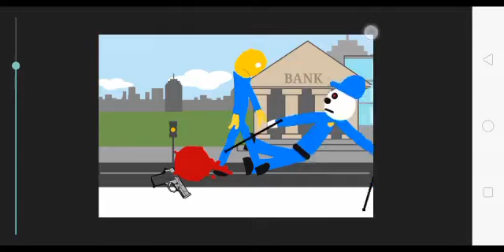Evil officer vs INFECTED officer poley